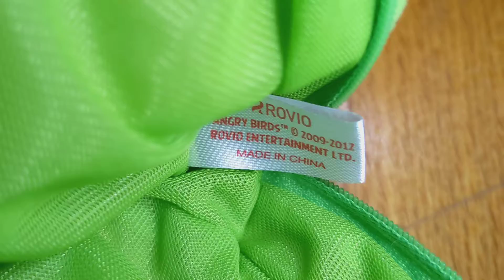Angry Birds Plush #168 Kcompany Minion Pig Pouch 5" Tall | Angry Birds Plush Collection